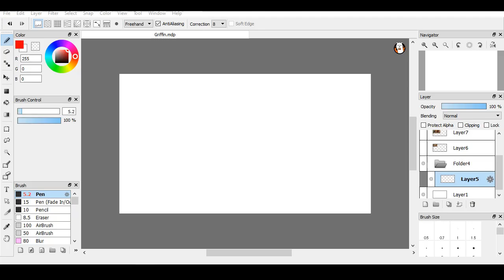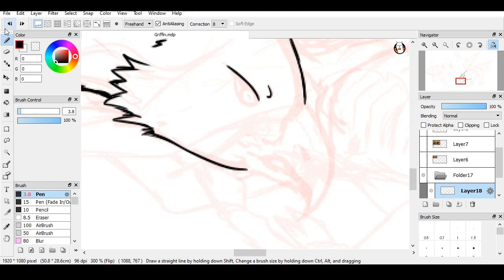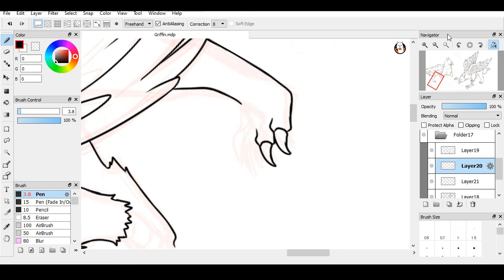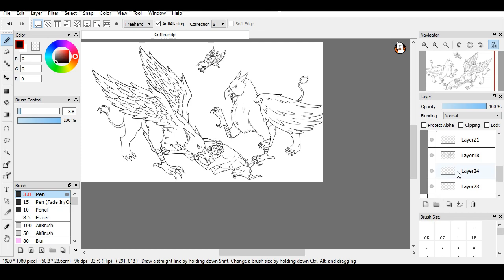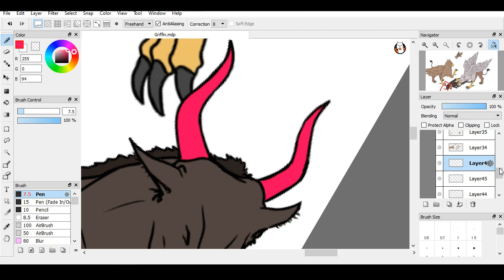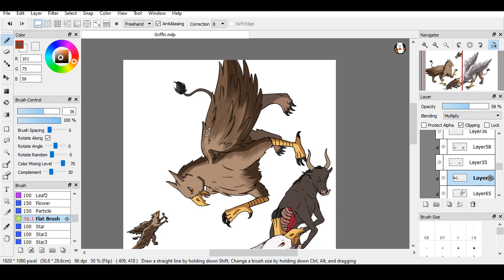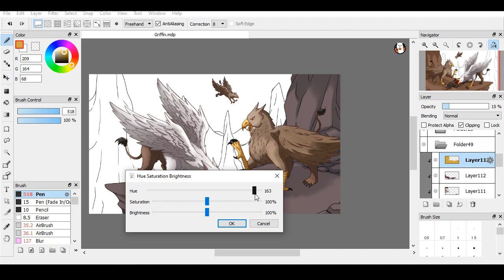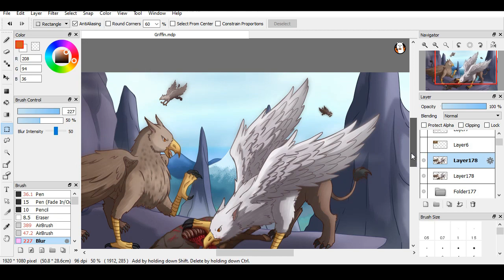[SpeedPaint] Fortune Hunters - Griffins (Original)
Read it Left to Right then Down like a western comic. Genre - Fantasy Comedy Adventure Action.

Your support helps me to improve my art skills, thank you. 😊

Original by Moonlight 7 EarlTea.

I used Bandicam to record my second screen when I was drawing.

Music in this video ⬇